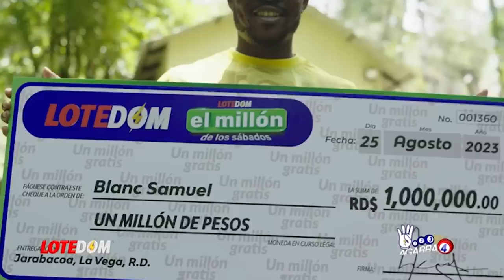Muy Grave: Manola TV En Serios Problemas: ¡Tres Poderosas Familias A Punto De Dar Con Su Paradero!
Manola TV se pasó de la raya y ahora tendrá que pagar las consecuencias. Así es el juego de poder  en este país y si ustedes piensan que esas familias lo dejarán pasar con ficha pues la respuesta es "NO".